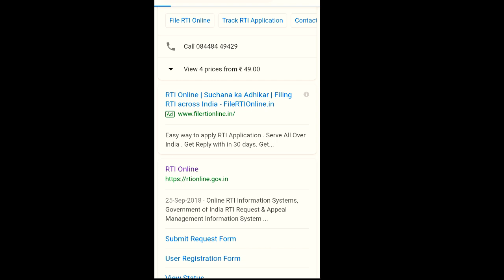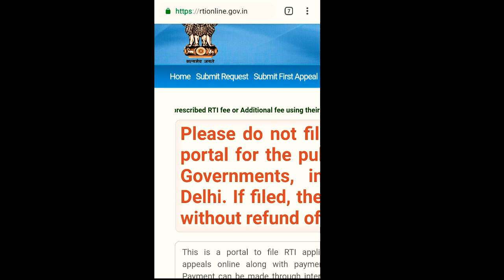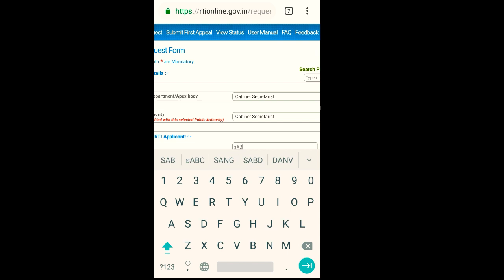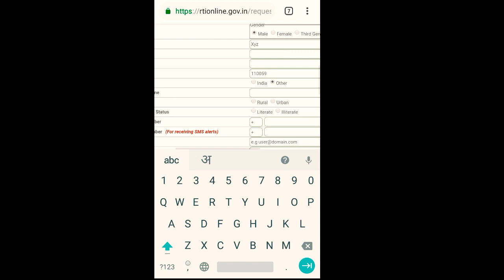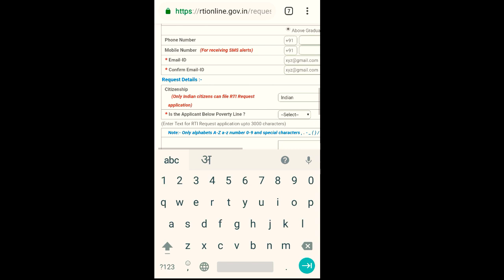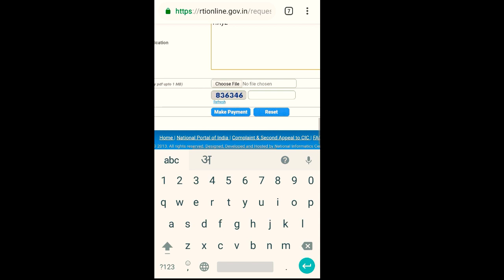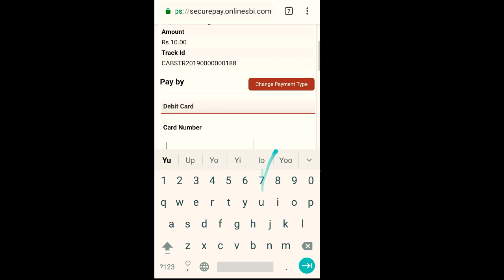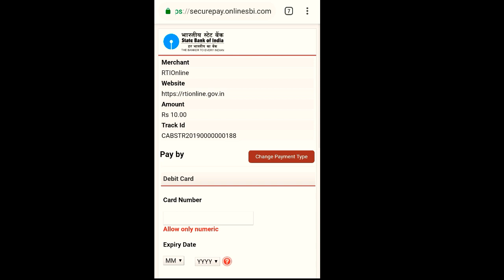RTI online kaise kare | how to file rti online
How to RTI Application File

HOW TO APPLY ONLINE RTI
NEWS ONLINE
rti 2005
rti application
RTI form kaise bharte hain
RTI Act
RTI Application online
RTI online kaise kare
Right to Information Hindi
RTI का मतलब क्या है
surajgoswami
suraj goswami
rti online
rti act 2005
rti kaise karte hai
how to file rti online
what is rti
rti kaise kare
rti hindi
rti application form
rti कैसे करें
rti application process
rti application kaise likhe
how to file rti offline